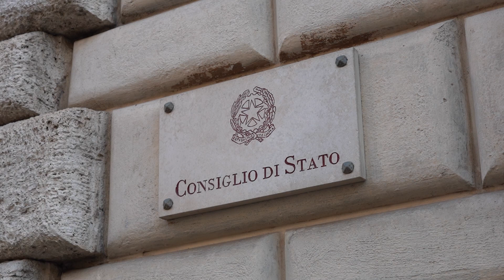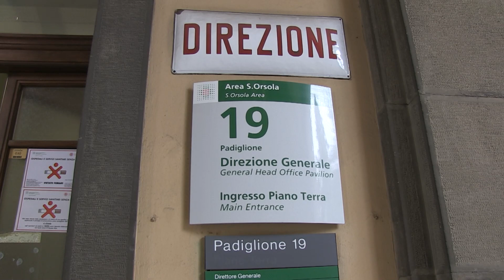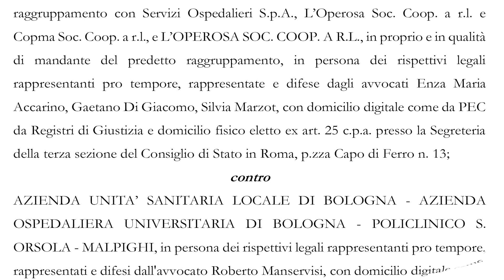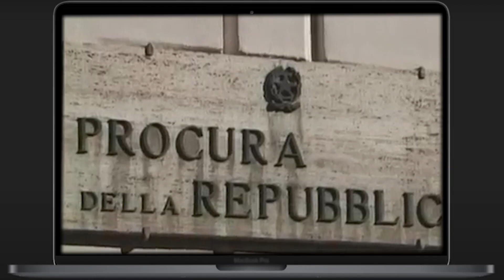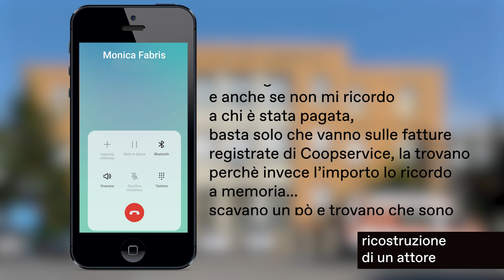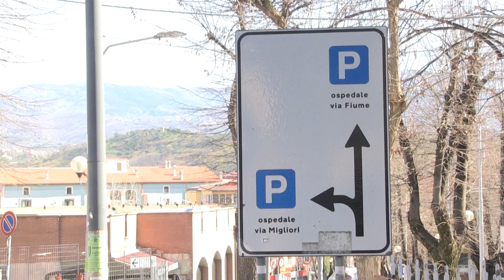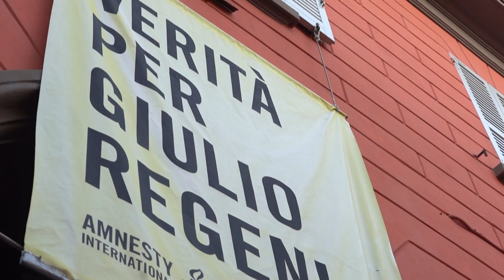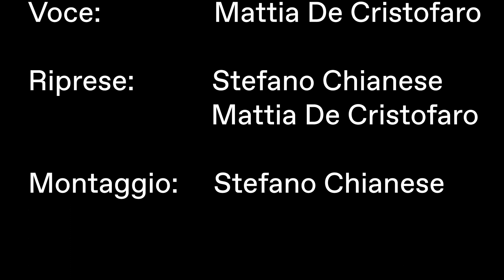Il gigante delle Coop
Il gruppo Coopservice fattura più di un miliardo di euro l’anno: attiva in molte regioni d’Italia e all’estero, la multiservizi emiliana conta 26 mila dipendenti. Ma qual è l’altra faccia della medaglia?